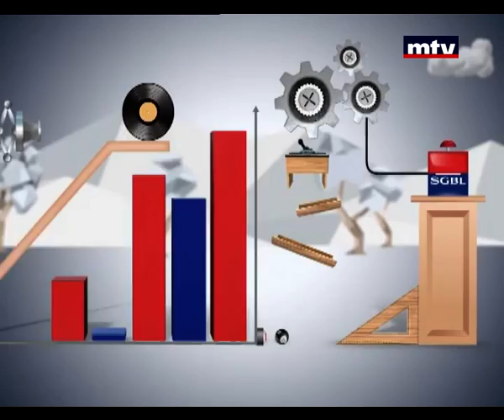Minal - Ski - 21/01/2015